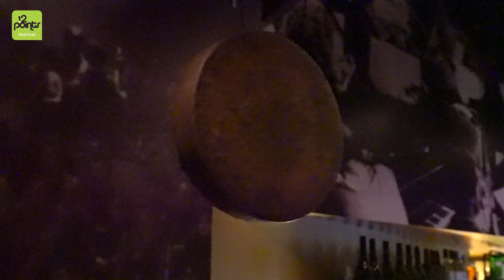BIMHUIS x 12 Points Festival | Aftermovie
4 days, 12 bands, 12 cities, 1 stage. The thirteenth edition of the bustling, European 12 Points festival came to Amsterdam in fall'19!

‘The freshest, hottest sounds in jazz and contemporary experimental music.’ (Irish Times)

Participating bands:

Kasia Pietrzko Trio (Warsaw, Poland)
Xavi Torres (Tarragona, Spain)
Family Band (London, United Kingdom)
Robocobra Quartet (Belfast, Northern Ireland)
Katu Kaiku (Helsinki, Finland)
Sketchbook Quartet (Vienna, Austria)
Filippo Vignato Trio (Venice, Italy)
Trio Heinz Herbert (Zürich, Switzerland)
Ikarai (Amsterdam, the Netherlands)
Juno (Trondheim, Norway)
No Tongues (Nantes, France)
The Brums (Liège, Belgium)